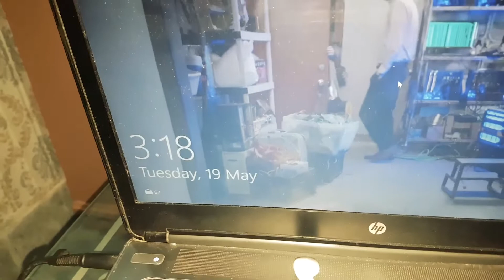THE PUNCHING BAG IS HERE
Punching bag is here , and few updates

Instagram.com/fazalr165